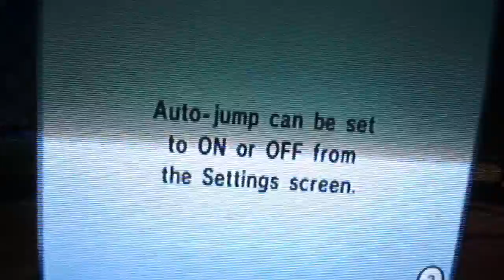Mario Sports Mix Volleyball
Luigi and Red Toad Vs Peach and Waluigi Hard Mode